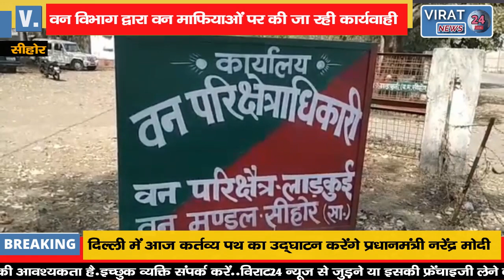वन माफियाओं में खौफ; वन विभाग द्वारा वन माफियाओं पर की जा रही कार्यवाही से मचा हड़कंप !